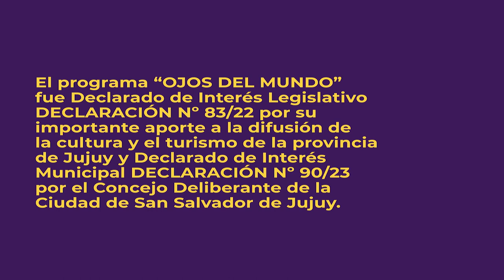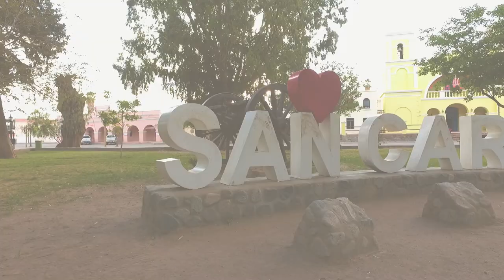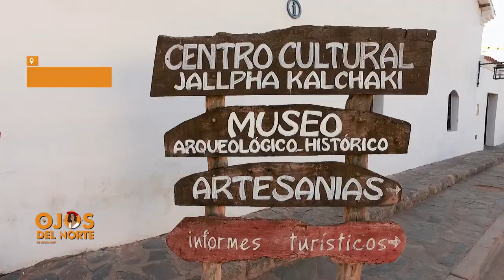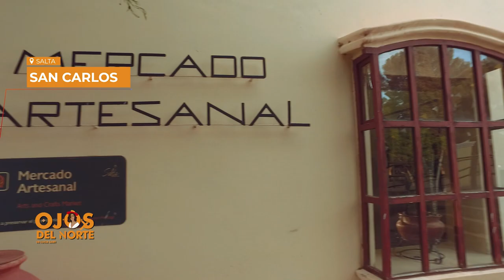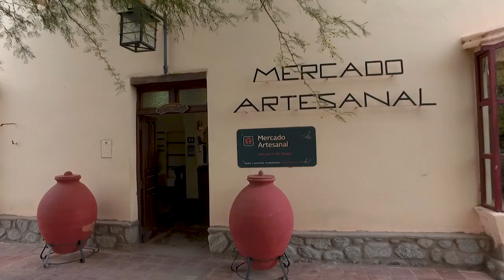Ojosdelmundo en sancarlosSalta parte 1